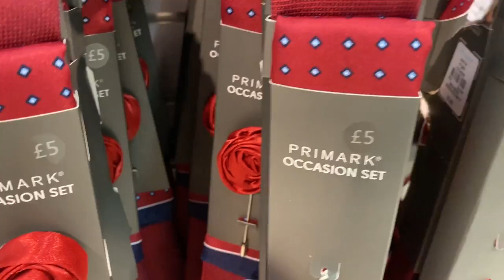PRIMARK Gentlemen's TIES,BOW TIES & HANDKERCHIEFS+Prices/2019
Primark Ties, Bow Ties & Cravats for Men,Ties and Clip,Occasion Set and Men's Handkerchiefs Plus Prices / For November 2019